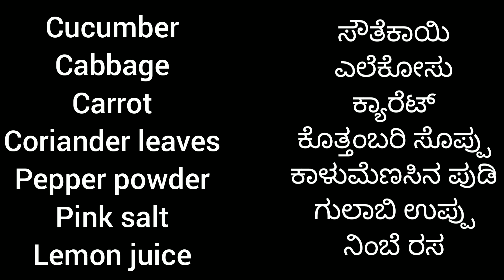Vegetable Salad | weight loss recipe | healthy salad recipe | ತೂಕ ಇಳಿಸಲು ಆರೋಗ್ಯಕರವಾದ ಸಲಾಡ್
Vegetable Salad / weight loss recipe / healthy salad recipe

ingredients:

cucumber - 1
cabbage - out of 1 small cabbage, I have used half portion
carrot - 1
finely chopped coriander leaves
pepper powder - 1/2 spoon (as per your taste)
pink salt - 1/4 spoon